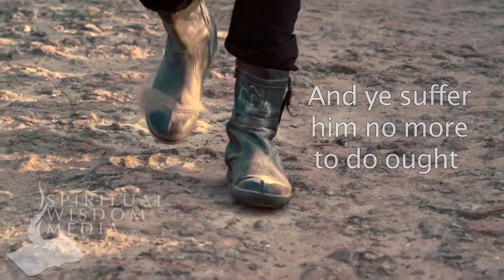Mark 7:12 - And ye suffer him no more to do ought for his father or his mother - Bible Verses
Here's the text used:

7:12 And ye suffer him no more to do ought for his father or his mother;